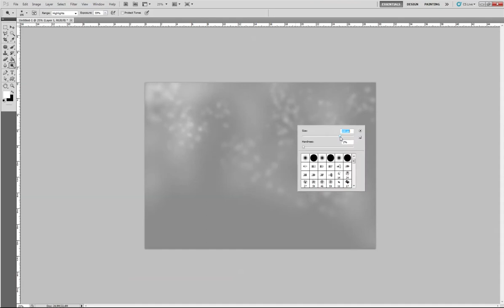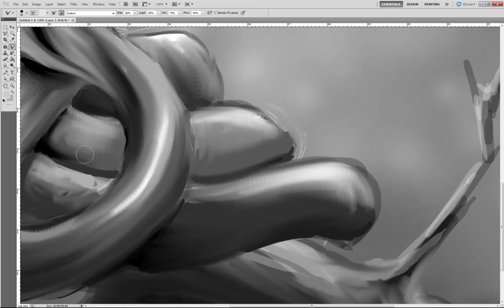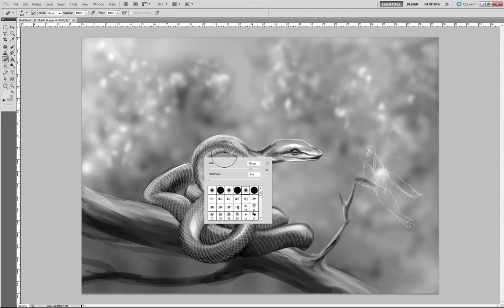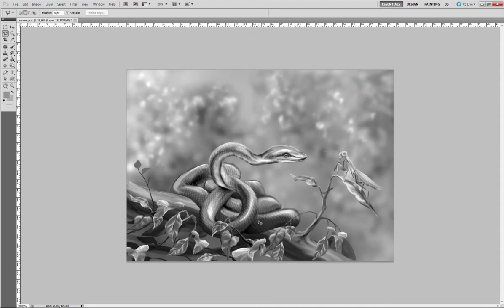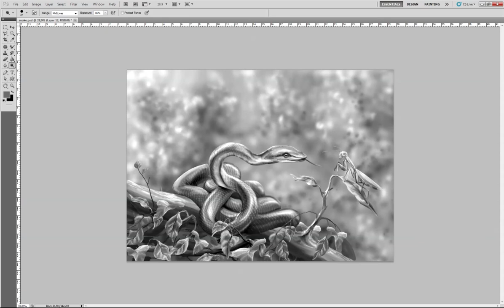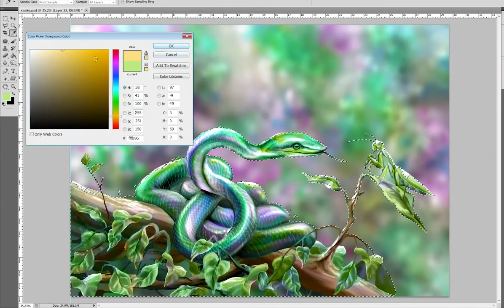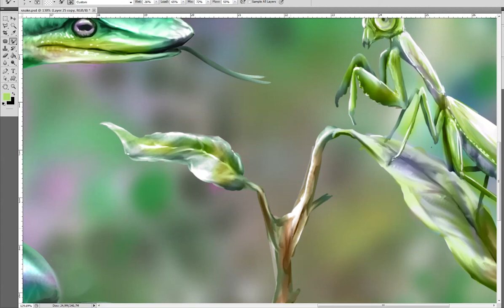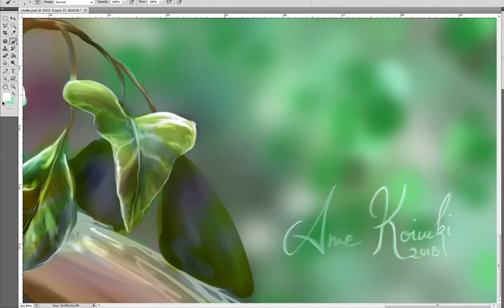Digital Painting | Photoshop | Snake and Praying Mantis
Here is a digital sketch of a snake and praying mantis I did in Photoshop. I do these kind of quick digital sketch in Photoshop when I have idea in head but not necessary an actual reference photo which to follow when doing traditional art. So I kind of create a reference of my own.